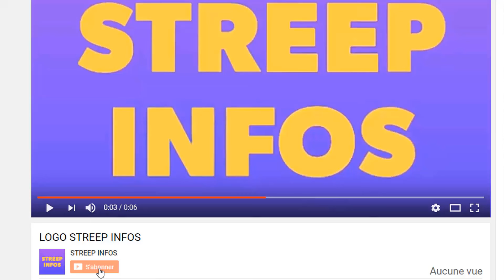Coup de tonnere! La CEI annonce la démission de Ouattara? Laurent Gbagbo fait une confidence